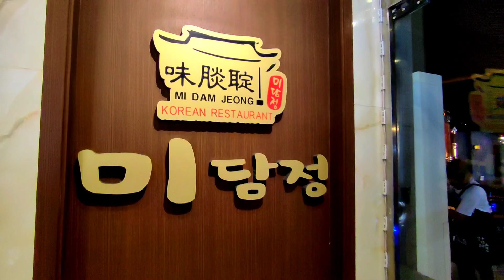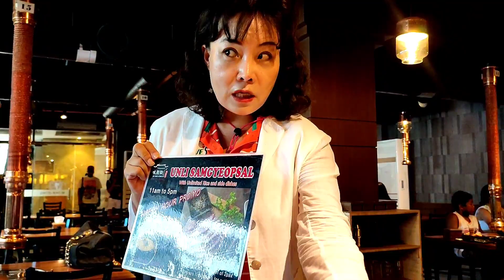Amazing experience Midamjeong Korean Restaurant in Boracay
Station 2. Dmall Circle, Boracay, Malay, Aklan, Boracay, Philippines
This is Midamjeong Korean Restaurant in Dmall